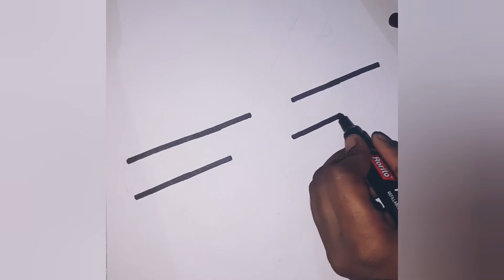Make A Dandiya Drawing || Draw The Dandiya || Beautiful Drawing Video ||Short Art And Craft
How to make Dandiya
Draw The Dandiya
make a Dandiya
Draw The Beautiful Drawing
Drawing Video
New Drawing Video Short